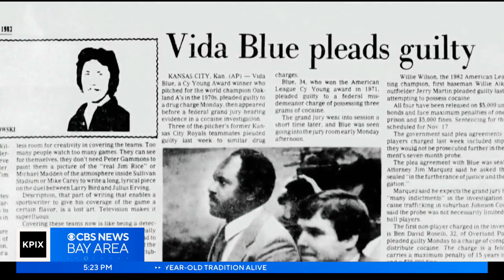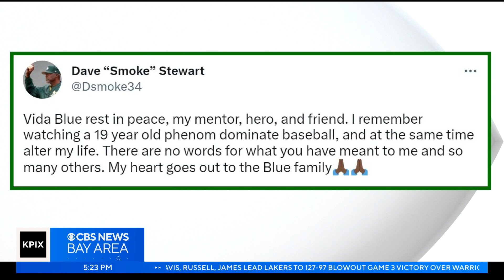Bay Area pitching icon Vida Blue dead at 73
Vida Blue, who helped lead the "swingin' A’s" to three straight World Series titles in the 1970s before being traded across the bay to the Giants has died. Vern Glenn reports. (5-7-23)